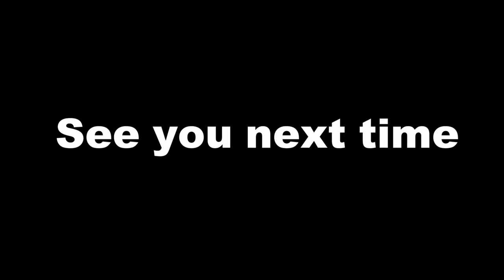【世界トップのフラワーアレンジメント＆花束の作品集】Nフラワーオンライン花展PART1〜フラワーアレンジメントや花束のアイデア満載です【Flowerarrangement/bouquet】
毎年フラワーアレンジメントや花束、フラワーリースなどのベストセラー単行本を出し続けている日本発祥のフラワーデザイン団体、Nフラワーの会員が行うフラワーアレンジメント＆花束のオンライン作品展PART1の紹介です。
以下のURLよりご覧ください

カテゴリ
ハウツーとスタイル
ライセンス